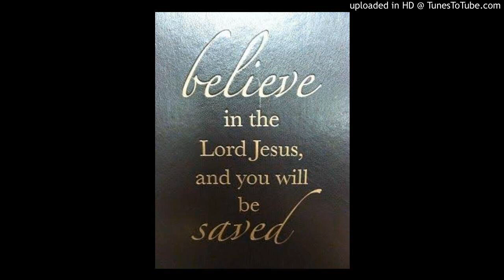Daily Devotional Thought, Maish par Imaan humain Gunaha or Gunaha ki saaza say bach sakta hai, Genis